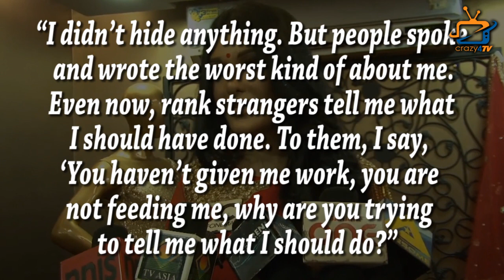The Most Painful Story of Koena Mitra’s Life | Bigg Boss 13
Check out the painful side of Koena Mitra’s life. She explained everything in her own way.